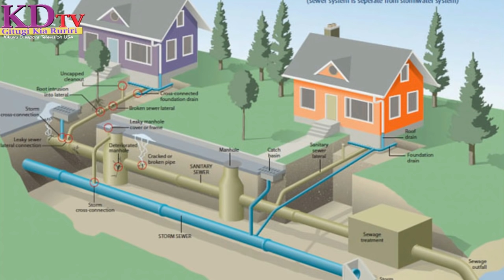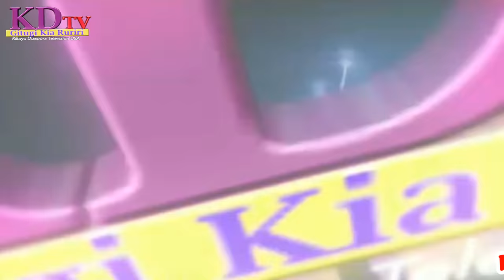FAMOUS "WATCHMAN" OF KAMEME FM..MUTHEE KIENGEI INTERVIEW